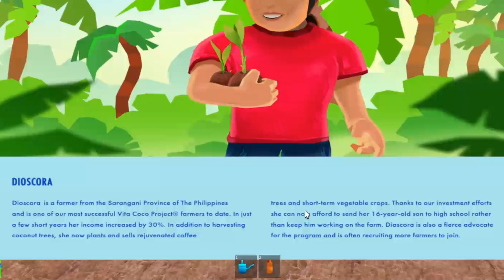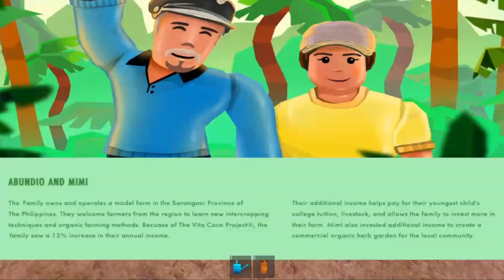Vita Coco The Coconut Grove Roblox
Hey there RockHeads!

Check out this new video: Vita Coco The Coconut Grove Roblox

Introducing The Coconut Grove. Grow your own tree nursery using the nutrients you earn from playing fun and engaging mini-games. You can grow a variety of trees, each with its own unique benefits and coconuts to harvest.
🌴 Every seedling planted in the game = one distributed in real life through Seedlings for Sustainability!*
🥥 Meet the real farmers who will benefit from your efforts!
👕 Collect five unique and awesome accessory items!
🪙 Earn Cococoins!
✨ Unlock new tree skins!
*Up to 100,000 seedlings
This game is a really lovely game to play and is also beneficial to our planet! Be sure to collect the in game free items also!

We really hope you enjoy this video! We appreciate every single one of you and it's lovely to see our channel growing!

Come join us on a live sometime too on Mondays and Fridays!

These will keep you up to date on new videos coming, allow you to offer some suggestions and you'll also get special access to behind the scenes footage and pictures!

▽WE USE TUBEBUDDY! It's great for helping me with my channel SEO and gets the keywords in the right place! Here's the link: